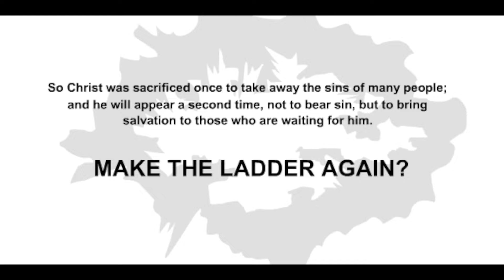3 Godlimations Games